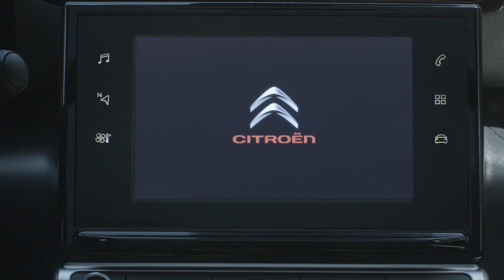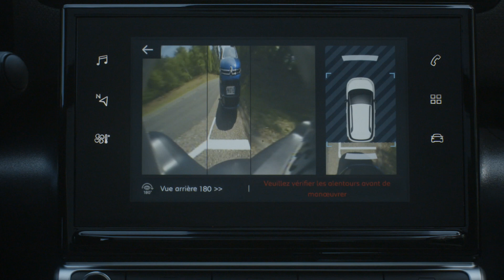C3 Aircross SUV: Top Rear vision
The reversing camera with Top Rear Vision displays a 180° rear view of the car on the 7” touchscreen thanks to a camera located above the rear number plate.
This view has colour markings to show the driver how close they are to possibly hit an obstacle. A true extended vision to facilitate all manoeuvres.

Customer benefits:
. Easy and safe parking.
. Prevents accidents during rear maneuvers.
. No need to twist to reverse.
. Avoids collisions with surrounding obstacles.
* In option with Vision Park 1